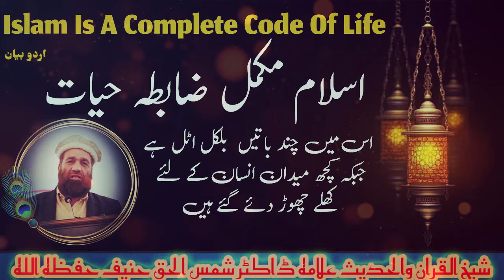Islam A Complete Code Of Life اسلام ایک مکمل ضابطہ حیات ،، اردو بیان ۔۔ ڈاکٹر علامہ شمس الحق حنیف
Islam A Complete Code Of Life
اسلام ایک مکمل ضابطہ حیات ،، اردو بیان ۔۔ استاد العلماء شیخ القرآن والحدیث علامہ ڈاکٹر شمس الحق حنیف حفظہ اللہ